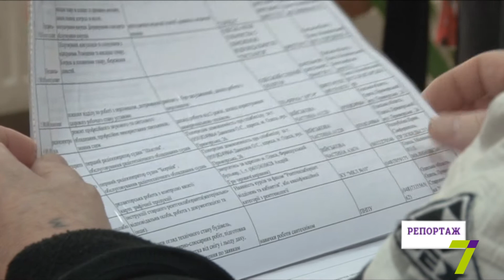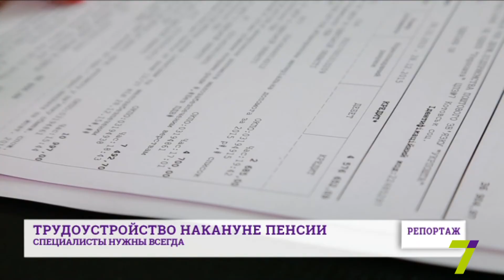Репортаж: трудоустройство накануне пенсии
В одесском городском центре занятости рассказали о том, как найти работу после пятидесяти.